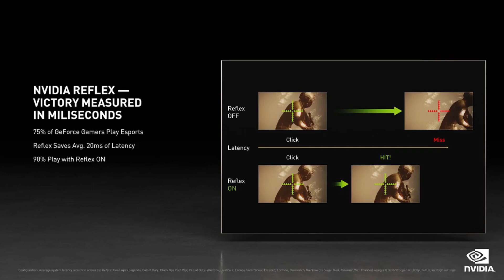Nvidia Reflex in Escape From Tarkov!? Nvidia Keynote Announcement.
Nvidia Reflex, EFT, Nvidia Keynote Computex 2021, Does Nvidia Reflex really impact latency. Nvidia Reflex, and EFT servers. EFT using Nvidia Reflex in the future. When will DLSS make it to EFT? Nvidia Reflex, Nvidia Reflex, Nvidia Reflex!

Ever wondered what it would be like to shoot your weapon in EFT and have it hit what you're aiming at? Maybe you'll feel more confident when you are around other PMC's. Nvidia Reflex lowers latency which improves hos fast the server responds to your actions! ;)